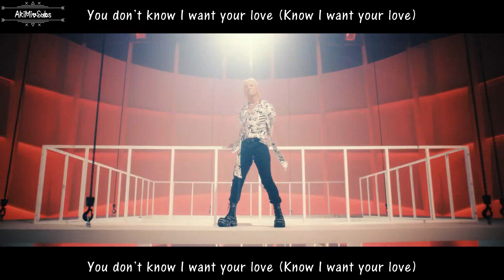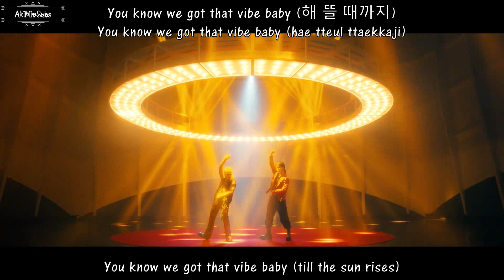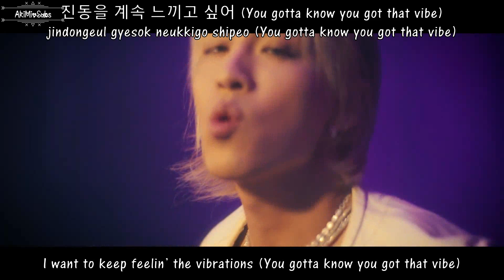TAEYANG - VIBE (feat Jimin of BTS) MV [English Subs + Romanization + Hangul]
Artist: TAEYANG
Song: VIBE
Album: [Single] VIBE
Genre: K-Pop